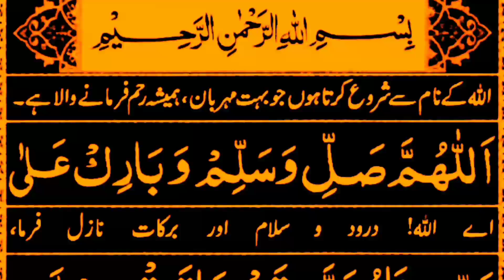Darood e Halul Moshkilat | Darood Halal Moshkilat | مشکلات کا حل درود شریف سے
Cover topic
Drood e Halal moshkilat read
Darood Halul moshkilat in Quran
Moshkilat ka hal
Darood se moshkilat ka hal
Drud e Halul moshkilat
Moshkilat ke hal ka darood
Darood Halul moshkilat recite
Darood se moshkilat se nijat
Durood Halul moshkilat in Arabic